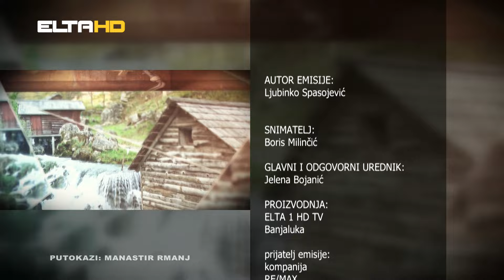PUTOKAZI - Manastir Rmanj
Manastir Rmanj datira iz 1443. godine. Tokom svoje burne istorije više puta je rušen i paljen.   Više od 580 godina čuva od zaborava istoriju i kulturu srpskog naroda. Obnovom hrama, stvaraju se uslovi  da ovaj kraj ponovo oživi, da putokazi životni, narod vjerujući, ponovo vrate na grudu rodnu.